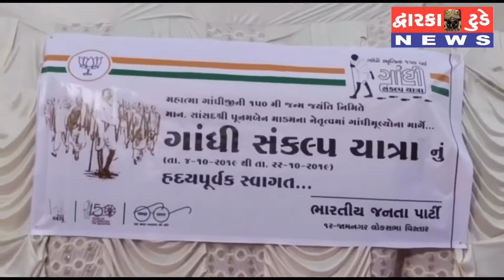ઓખાથી ગાંધી સંકલ્પ યાત્રા ગાંધીજીની 150 મી જયંતિ નિમિતે સાંસદ પુનમ માડમની આગેવાનીમાં યોજાઈ. Okha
Dwarka Today

ઓખાથી ગાંધી સંકલ્પ યાત્રા ગાંધીજીની 150 મી જયંતિ નિમિતે સાંસદ પુનમ માડમની આગેવાનીમાં યોજાઈ..

રિપોટૅ÷બુધાભા ભાટી સાથે હિતેષ દાસાણી

Okhamandal

OKHA